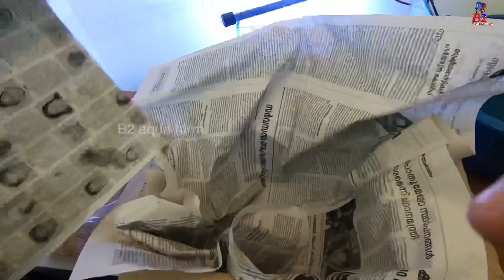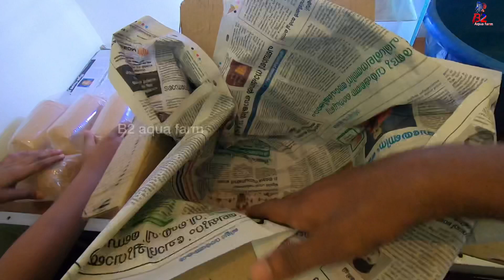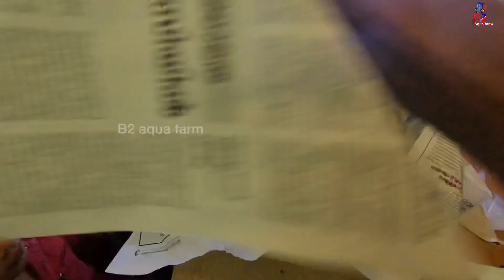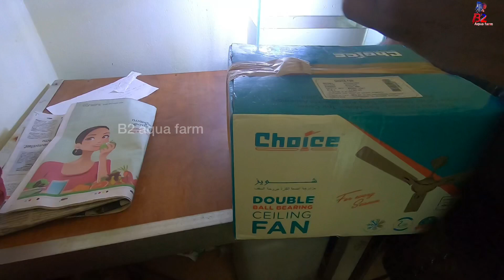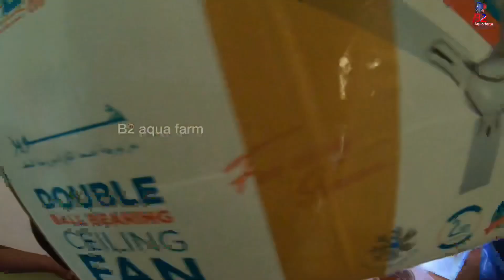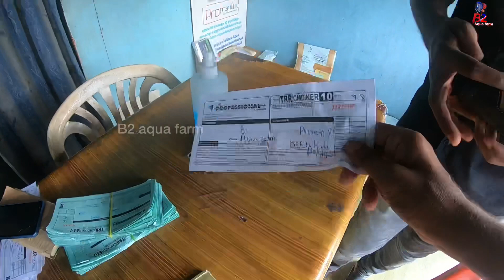ഗപ്പി കോറിയർ ചെയ്യുന്ന ശരിയാഴ രീദി| How To Courier Live Fish In kerala | Courier Malayalam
ഹായ് ഫ്രണ്ട്സ് ഈ വീഡിയോയിൽ. കാണിക്കാൻ പോകുന്നത് ജീവനുള്ള വിഷുവിന് എങ്ങനെ കൊറിയർ അയക്കാം എന്നുള്ളതാണ് ഇതുവരെ അറിയാത്തവർക്ക് ഒരു ഉപകാരം ആയിട്ടുള്ള ഒരു വീഡിയോ ആണിത് പരമാവധിSupport ചെയ്യണേ